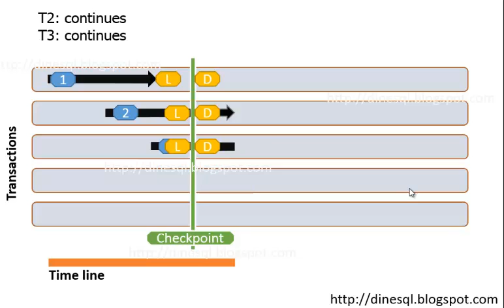SQL Server Recovery Process - Dinesh Priyankara